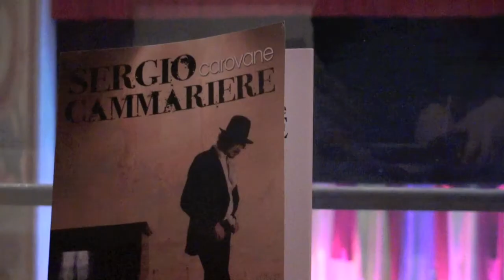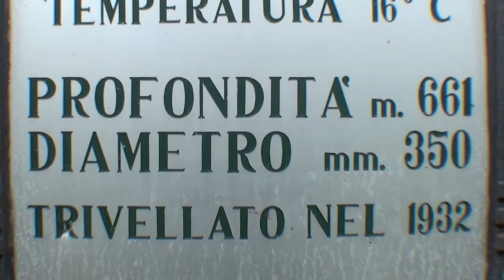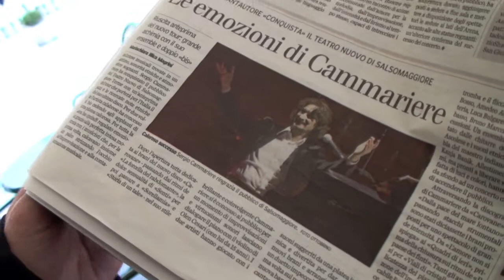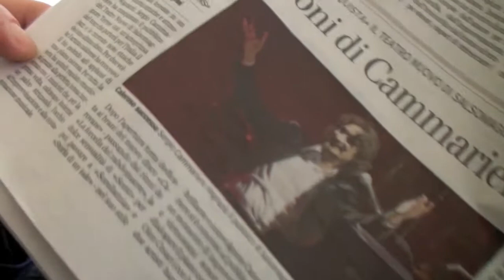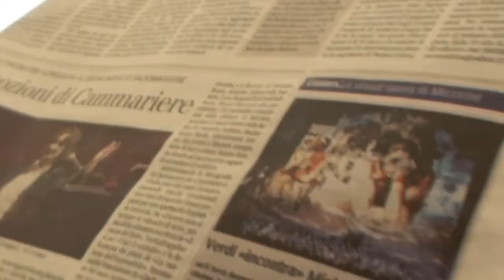Salsomaggiore 2010 (Videoframmenti)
Videoframmenti di Sergio Cammariere - Prove Allestimento Tour 2010 - Salsomaggiore  con Pepi Morgia, Fabrizio Bosso, Amedeo Ariano, Luca Bulgarelli, Bruno Marcozzi, Michele Ascolese e Sanjay Kansa Banik